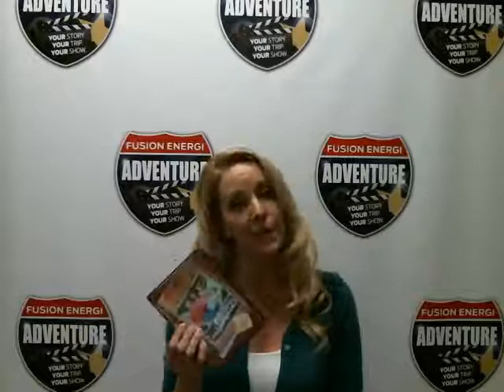Linda Kruse's Ford Fusion Energi Adventure Video Submission